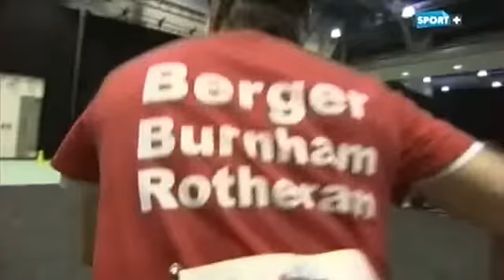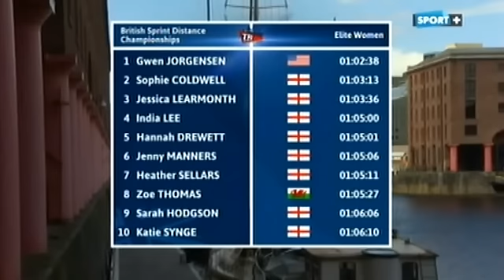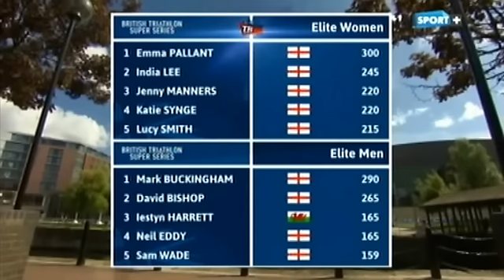Triathlon de Liverpool - 10 août 2014